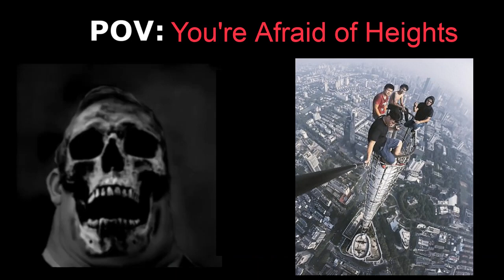Mr Incredible Becoming Uncanny - Fear of Heights